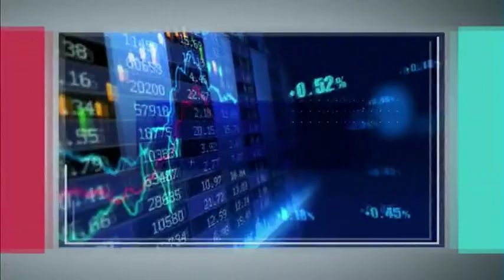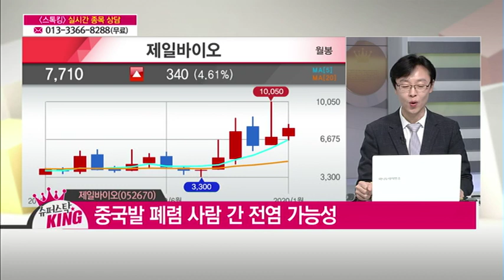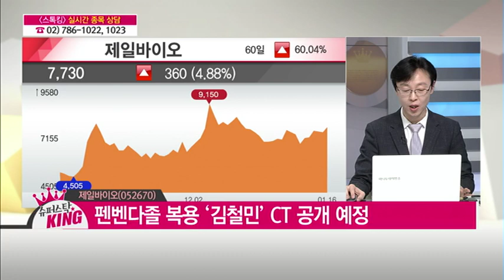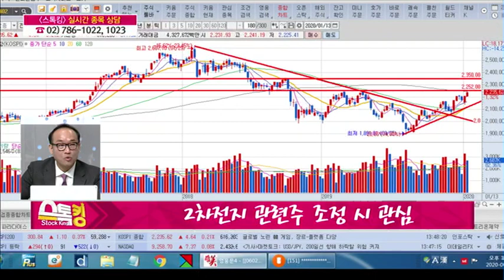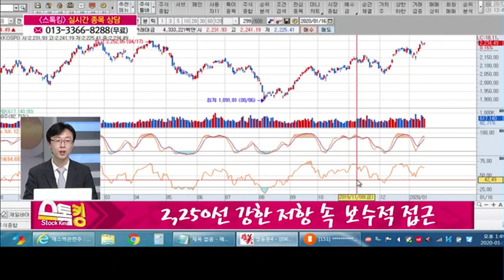[슈퍼스탁 KING] 제일바이오(052670) / (증시, 증권)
01/16 스톡킹